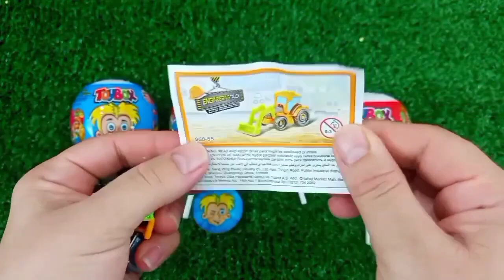ASMR MUKBANG Watermelon Desserts Cutting Rainbow. Lollipo Cutting Rainbow.Gummy Candy